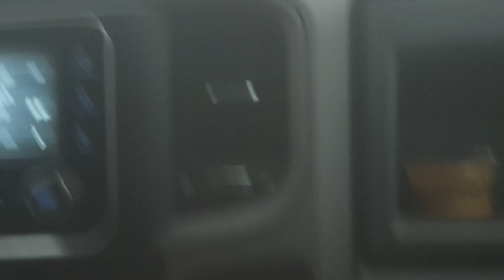Rig Crew Caught In Tornado Touchdown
What happened..

Video was sent in with a few pictures of a pretty wild scene. Boys were pulling into location near Wright Wyoming where the winds picked up & looks as thought they were in the middle of a tornado!

Rig location was on Cyclone Rig #34, two pictures of the tank farm damage that occurred when they were using as shelter crumbled & a video of the events taking place.